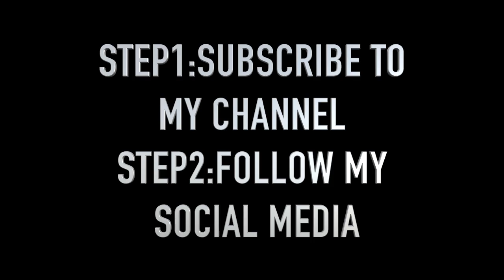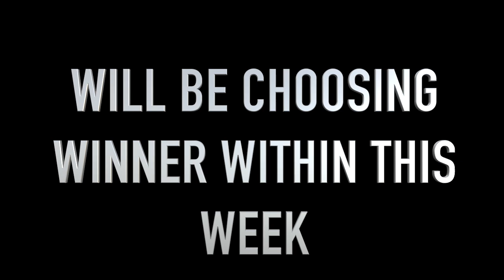LAST CALL!!!!! | GIVEAWAY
2
0
1
7